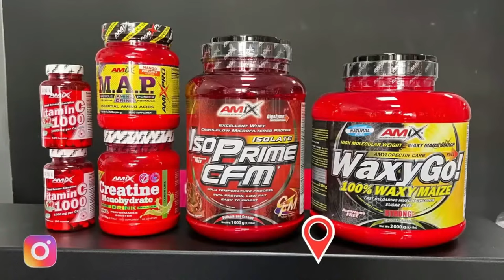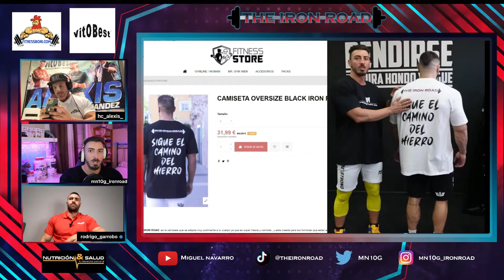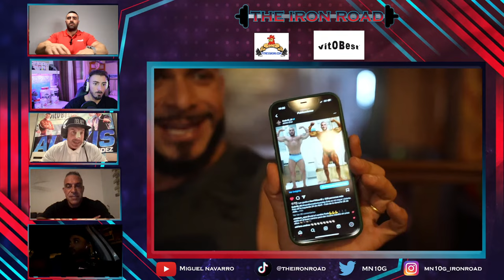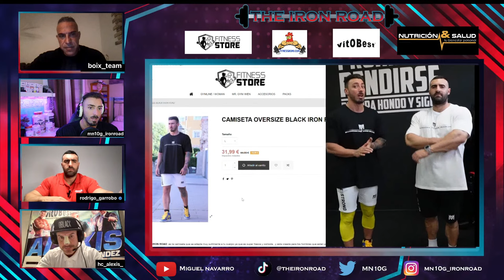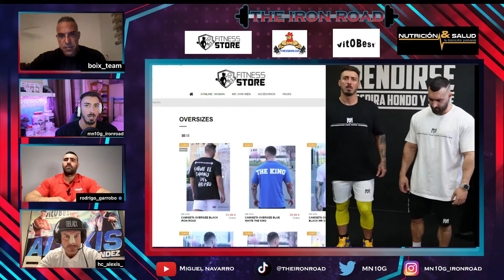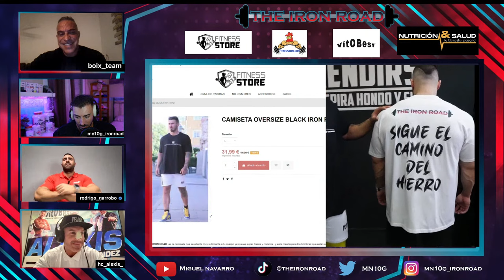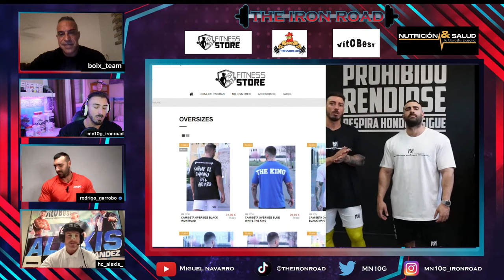THE IRON ROAD| ¿COMPAGINAR el culturismo PRO? Madelman, a 212 y la BROMA de Men's. Mouta y Boix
¡PROGRAMÓN más que interesante el de esta noche! Nos visitan Adam Mouta y David Boix con el objetivo de analizar los temas candentes del mundo del culturismo.
La decisión de Madelman de dejar Classic e iniciar una nueva andadura en la categoría 212. Por otro lado, Rambod y Espin, de maneras diferentes, ponen a prueba a un Joan Pradells que empieza a vislumbrar el camino que le queda por delante para ser competitivo en las ligas profesionales.
Finalmente analizaremos el terremoto que se está viviendo en Men's con la derrota del actual campeón Erin Banks.